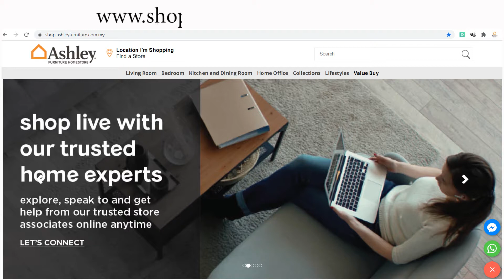Dapatkan Coffee table yang sesuai dengan gaya hidup anda!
Hai warga sabah! adakah anda tercari2 coffee table yang unik dan sesuai untuk ruang tamu anda? Dapatkan coffee table yang unik lagi berkualiti di Ashley Furniture Homestore sekarang! Jenama perabot nombor 1 di Amerika!
Kunjungi showroom kami di Suria Inanam!
Lot 3A, 5 & 6, Block A, Suria Inanam, Off, Jalan Tuaran Bypass, Inanam, 88450 Kota Kinabalu, Sabah

untuk maklumat  lanjut hubungi kami di :-

Untuk promosi  mingguan kami like dan follow laman social kami di:-